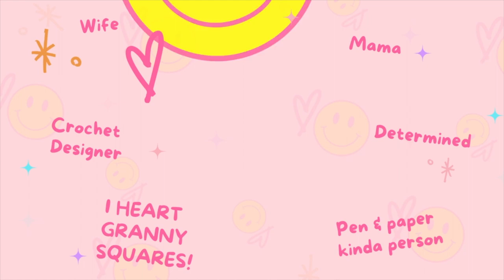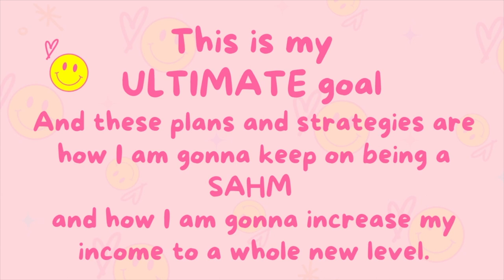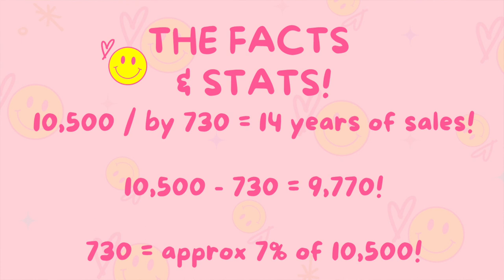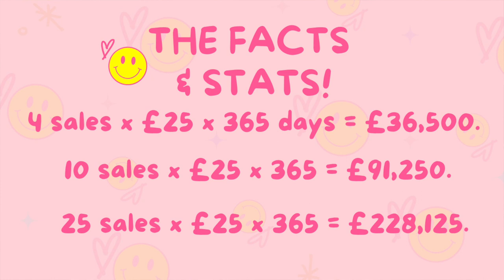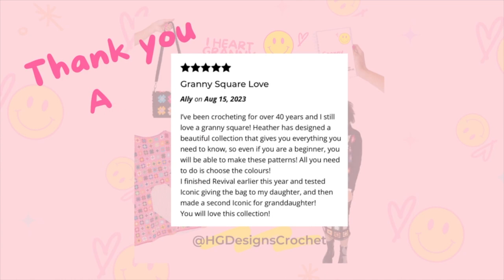Building an income as a SAHM Crochet Designer ♡ HG Designs Crochet Podcast ♡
Hey Team ♡

My ULTIMATE goal as  SAHM is to have a reliable income from my Crochet Designs. In today's vlog I set out my exact goal, my plans to get their and the strageties I am focusing on for the next quarter.

Ultimately it is a super simple goal/plan/stragety. Super attainable. Let's get to it shall we?

YME: Tilt

Hora
EZ Target
Durty Instrumental